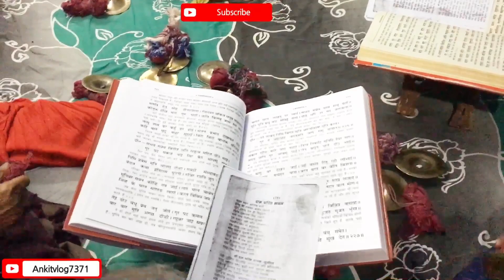घर का रामयण बहुत ही मजेदार || Home Ramayan Very Funny